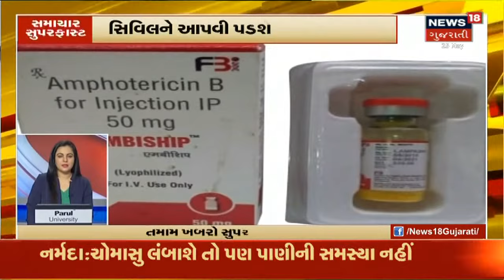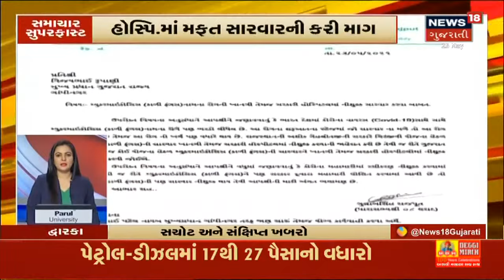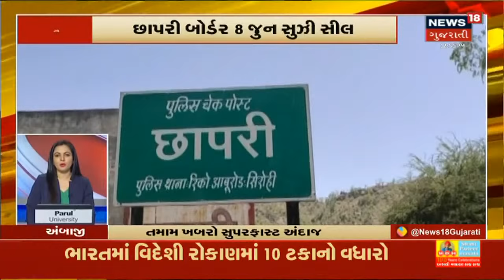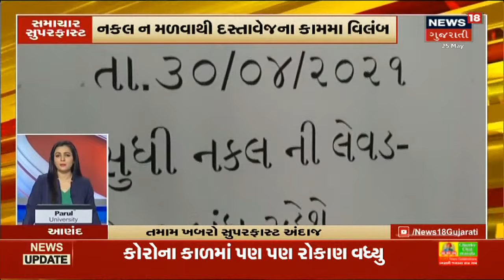Vejalpurમાં લાગેલી આગ એક પરિવાર માટે બની આફત | Samachar Superfast | News18 Gujarati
Vejalpurમાં લાગેલી આગ એક પરિવાર માટે બની આફત. ઘરવખરી ઉપરાંત આગમાં 3.5 લાખ રૂપિયા તેમજ દાગીના બળીને થયા ખાખ.